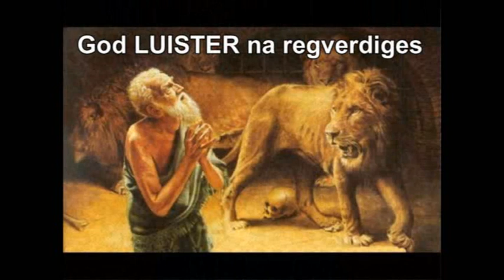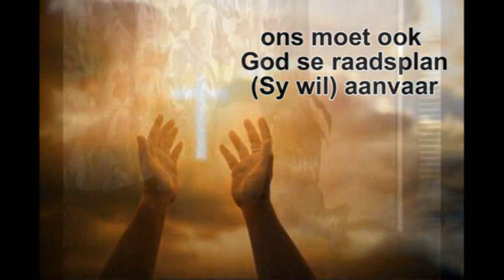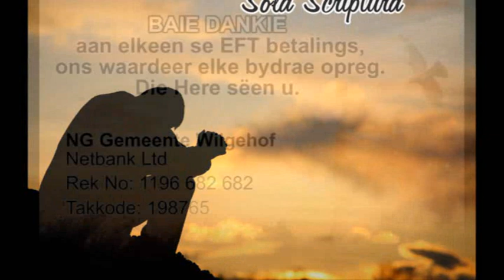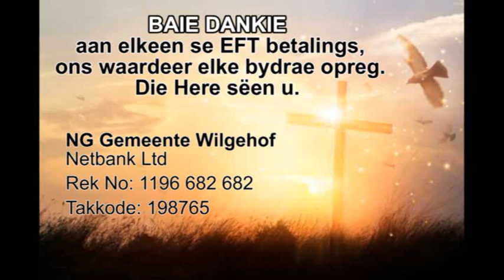Hoor God nie? Sondag 10 Mei 2020. Ds Bergh Müller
Hierdie week kyk Ds Bergh Müller bietjie dieper na die beginsel van gebed, en antwoord ook die vraag; Hoor God ons dan nie as ons bid nie, en waarom hoor Hy ons nie?

Verder gee Ds Bergh Müller ons ook die antwoorde uit die skrif op die volgende vrae / beginsels:

Plafon Gevoel?
God Luister na regverdiges?
Bid nie reg nie?
Nie God se wil?
Nog nie die regte tyd nie?